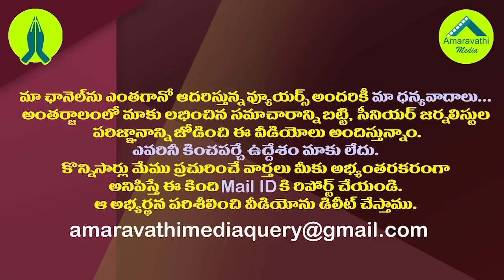చంద్రబాబుకు సీఐడీ షాక్..సంచలన అంశాలతో అఫిడవిట్| CID Files Counter Affidavit On Amaravati Lands Issue